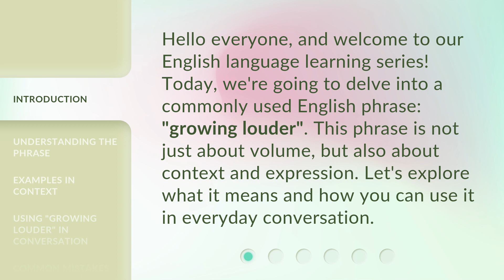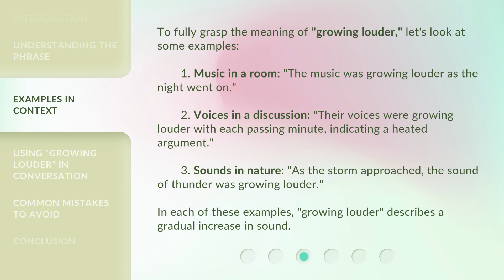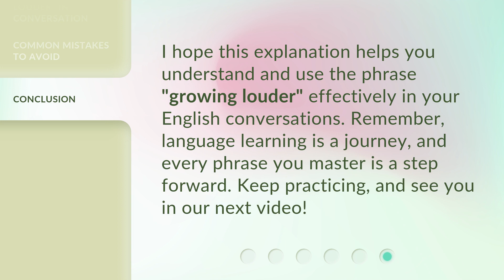Exploring the Phrase "Growing Louder": An English Learning Journey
00:00 • Introduction - Exploring the Phrase "Growing Louder": An English Learning Journey
00:30 • Understanding the Phrase
01:01 • Examples in Context
01:37 • Using "Growing Louder" in Conversation
01:58 • Common Mistakes to Avoid